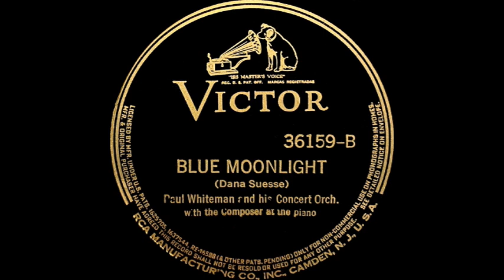"Blue Moonlight" - Paul Whiteman & His Concert Orchestra, w/ Dana Suesse (1934)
Song: Blue Moonlight
Written by: Dana Seusse
Artist: Paul Whiteman and His Concert Orch.

Personnel:
Paul Whiteman (directing)
Dana Suesse (piano)
Bunny Berigan (trumpet)
Harry Goldfield (trumpet)
Eddie Wade (trumpet)
Jack Fulton (trombone)
Vincent Grande (trombone)
Bill Rank (trombone)
Bennie Bonacio (clarinet, bass clarinet, alto saxophone)
John Cordaro (clarinet, bass clarinet, alto saxophone, baritone saxophone)
Frank Trumbauer (clarinet, alto saxophone, C-melody saxophone)
Charles Strickfaden (clarinet, alto saxophone, tenor saxophone, baritone saxophone, oboe)
Kurt Dieterle (violin)
Matt Malneck (violin)
Mischa Russell (violin)
Harry Struble (violin)
Roy Bargy (piano)
Ramona Davies (piano)
Mike Pingitore (banjo, guitar)
Norman McPherson (brass bass)
Art Miller (string bass)
Casper Reardon (harp)
Herman Fink (drums)
Chet Martin (drums)

Released: Unknown (orig. January 1935; Victor 36159)

Speed: 78.26 RPM
Stylus: 3-mil